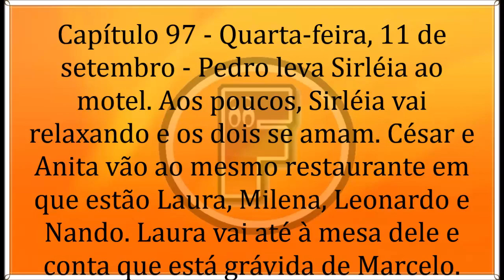🔶 Por Amor 11/09/19 | Capítulo 97 | 11 de Setembro | Quarta-Feira | Resumo